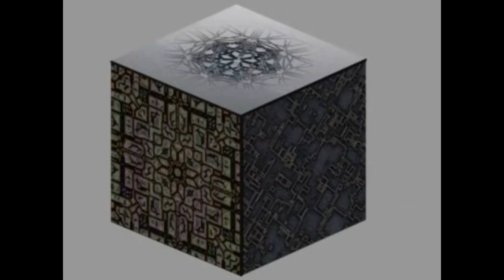Forget About It - Suburban Knights